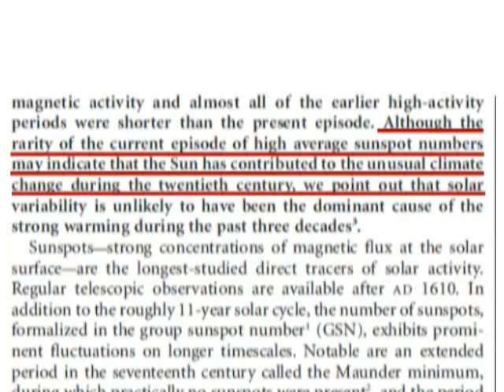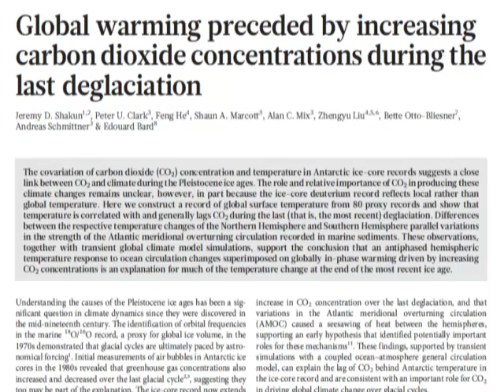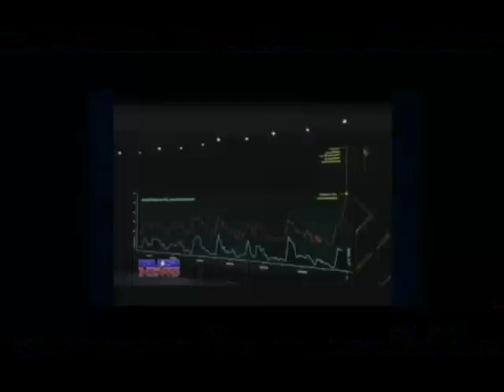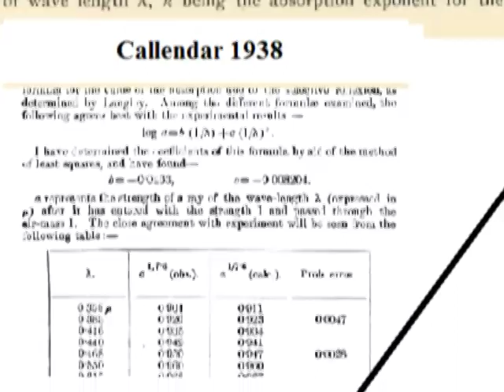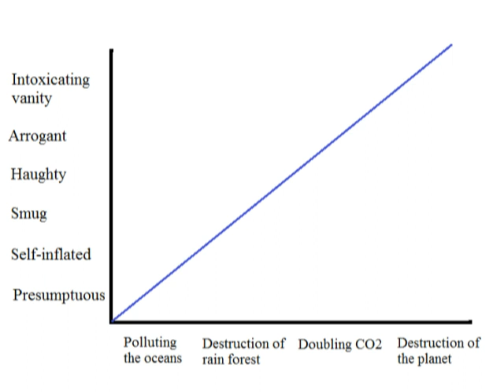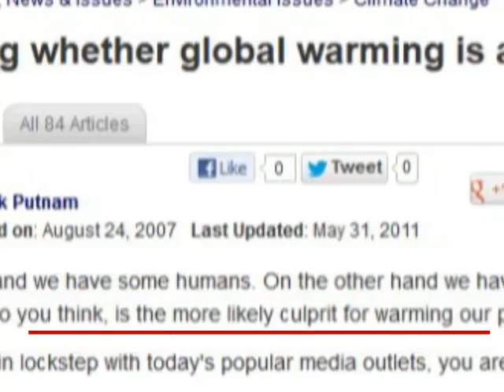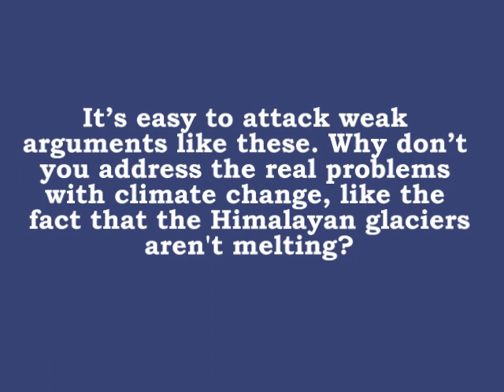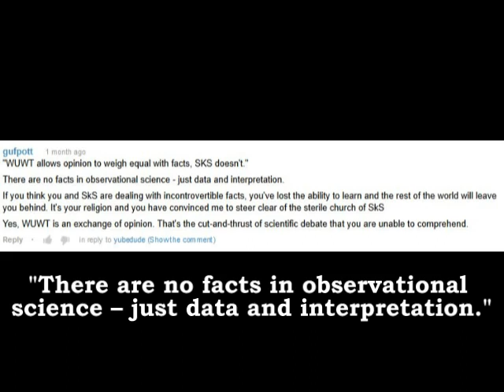26 -- Science vs. the Feelies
SOURCES:

0:00 Clips from my previous climate change videos
0:38 "The Great Global Warming Swindle"written and directed by Martin Durkin
0:50 "Proof that Global warming is a hoax" on YouTube
0:54 0:54 "Global Warming" on YouTube, done by "casiopeia project" --
(this video accepts that CO2's greenhouse effect is larger than its 0.039% presence in the atmosphere, but goes on to diminish its role on the basis that it constitutes only 4% of greenhouse gases).
1:03  Jay Lehr interviewed on "The Ice Age cometh" -- Lou Dobbs, CNN
1:07  Tim Ball, "The Great Global Warming Swindle"
1:10  John Coleman -- Global warming, the other side
1:14  Christopher Monckton, speech for Free Market Institute at St Paul Oct 2009
2:03  "On the influence of carbonic acid in the air upon the temperature of the ground" -- S Arrhenius, Philosophical Magazine 1896 (First calculation of energy absorbed and re-radiated by CO2)
2:04  "The artificial production of carbon dioxide and its influence on temperature" -- G. S. Callendar,
         Quarterly Journal of the Royal Meteorological Society 1938 (Shows wavelengths at which CO2
          absorbs radiation)
2:17   "The Great Global Warming Swindle"written and directed by Martin Durkin
4:03   Christopher Monckton testimony at Congressional hearings on climate change
4:51   "Proof that Global warming is a hoax" on YouTube
6:10   Arrhenius and Callendar papers from 2:03
6:30    John Shimkus at Congressional hearings on climate change
7:22    Sen. James Inhofe
8:06    Dennis Kucinich
8:30    Chad Myers on Lou Dobbs, CNN
8:34    Jay Lehr interviewed on "The Ice Age cometh" -- Lou Dobbs, CNN
9:24   "Charlton Heston on Global Climate Change" -- on YouTube
9:56   Phanerozoic CO2 levels after Berner and Royer
10:15 Map is from "Cretaceous climate-ocean dynamics: future directions for IODP" -- Colorado, July 2002
    Source for sea level 50m-70m higher than today: "The Phanerozoic Record of Global  Sea-Level Change", Miller et al 2005.
11:16 "Debating whether global warming is a threat or just media hype" by Mark Putnam
11:41 "Creationist Seminar -- Beginnings #1" -- Eric Hovind
11:50 "Where did God come from?" -- Ken Ham
11:58  "The O'Reilly Factor" -- Bill O'Reilly interviews Richard Dawkins
12:55   "Michael Coren and Tim Ball - Straight Talk On Climate Change"
15:14   Penn and Teller's "Bullshit!"

Two other comments I anticipate I'll get:

1) "You didn't understand what [insert name here] meant."
   Yes, that's entirely possible. In the absence of facts and figures, a feelie argument is usually vague and ambiguous, often hinting at some elusive point that's never explained. When I read a scientific paper, on the other hand, I understand exactly what it's saying. The hypothesis is laid out, the methodology explained, the observations and calculations clearly shown, and the conclusion spelled out. That's the difference.

2) "The idea that CO2 is a trace gas is not a 'feeling'. It can be shown that it has no effect on climate."
   My response: Yes, but the 'feeling' is that because CO2 is a trace gas then it follows that it has no effect on climate. If this is correct, please cite a study that has some facts and figures to support it, otherwise it remains just a 'feeling.' If you have a source with some other evidence that CO2 has no effect on climate, then I have probably covered it in a previous video.